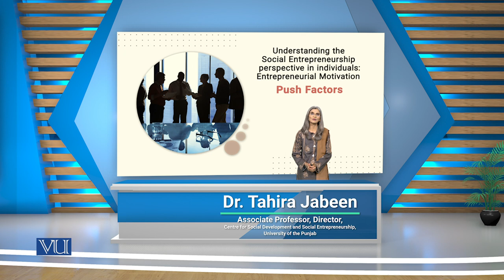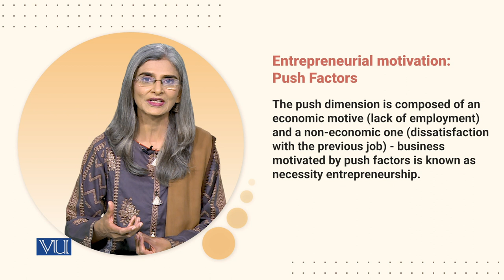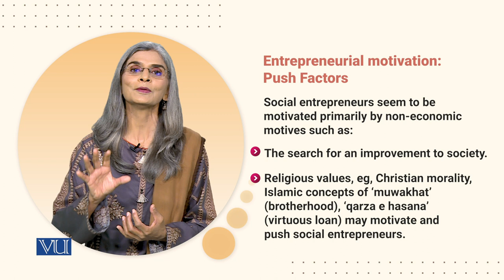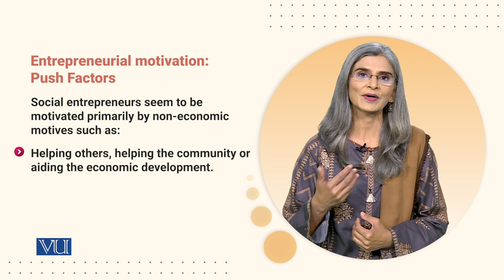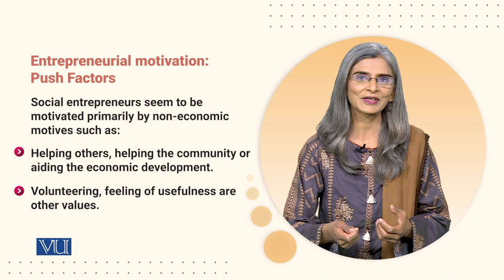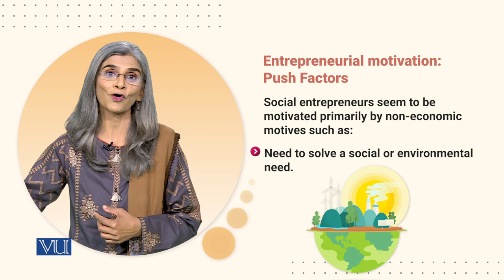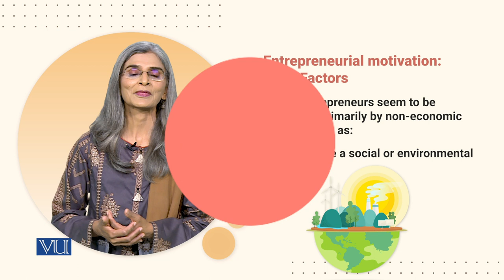Entrepreneurial Motivation: Push Factors | Social Entrepreneurship | SOC617_Topic083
Topic083 - Entrepreneurial Motivation: Push Factors,
Understanding the Social Entrepreneurship Perspective in Individuals: Motivation at Deeper and Broader Levels,